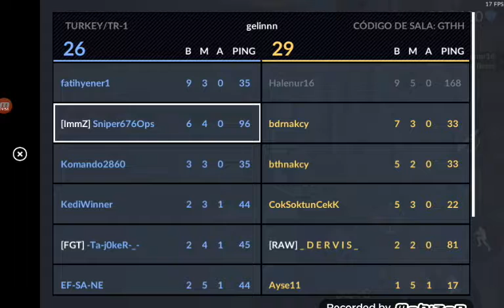Critical Ops. Me matan por intentar usar u-ratio!!!.